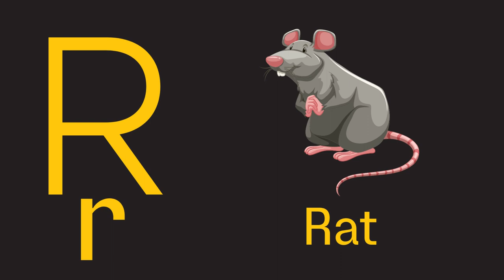Phonics Song with One Letter Word - A for Ant, B for Baboon, ABC Alphabet Song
Welcome to Neeni Nursery Rhymes!

This neeni nursery rhymes channel is a perfect tool for parents to help with teaching abc alphabet like a for apple, b for ball, c for cat their children in the very easiest ways. Whether parents are busy at work and no need to sit with the kids because these abc rhymes videos teach them very affectly.

Are you looking for creative ways to teaching the alphabet to preschoolers? These videos will give you different and easily affected methods for teaching the alphabet to children, from simple games to more complex methods.

Each video contains a new character with letters of the alphabet with pictures for your child to learn about each time. These animations and educational abc learning for kids videos are perfect for children for to learn and get more fun.

These nursery rhymes for babies' ABC learning videos are short and full of colorful animation for kids to learn easily and enjoy, these ABC letter sounds videos provide great help for kids to memorize the ABCs alphabet easily.

Most of the parents have not time to teaching the alphabet their children due to heavy burden of work. Therefore in this situation we have providing daily new abc sounds and a to z alphabet with picture. Through abc learning song kids are more excited to learn and memorized the alphabet and numbers.

What is the Benefits of Phonics Song:

- Cute, fun and engaging phonics song to make memorization easy.
- Developed in collaboration with experts, these songs teach the ABCs and other letters at a fast pace.
- With a little help of abc phonics song for your child will soon be saying their alphabet without any trouble.
- If you're looking for a fast, effective way to teach kids the basics of reading and writing, you'll find it in our phonics song for kids.
- Along with reading and writing skills, we also provide math lessons that help build and improve counting skills.
- With this abc learning videos your child will learn quickly.

The ABC alphabet is a great way to get kids engaged. Check out these abc alphabet learning with easy techniques to help the kids. Learn the ABC alphabet in a fun way with these easy techniques. This video will be teaching alphabet sounds in a simple way.

What's even better? These ABC alphabet games and activities are also a great way to get your little ones more intelligent and smart. Learning is playful, and with the help of abc alphabet order, you can now teach your child proper alphabets and teach them while they play! and if are busy in work then just play these abc learning videos.

Preschool Alphabet Easy Learning Techniques:

- A: Animals: Pick a letter, and then pick an animal that begins with that letter. For example, if "K" is the letter to focus on, then you can talk about a koala or a kangaroo

Learn the Alphabet with Easiest Steps:

A is for Ant, B is for Bee. C is for Cat, D is for Dog. E is for Elephant, F is for Fish. G is for Giraffe, H is for Horse. I is for Iguana, J is for Jellyfish.

There is no better way to start kids on the right path to reading than by associating abc song nursery rhymes. We have created an ABC phonics song with animals & bird pictures so that children can learn in a fun and memorable way.

Nursery rhymes are one of the first things that are taught in the early years of education. They help teach phonics, rhyming words, abc learn and even spelling.
Children also learn from abcd rhymes on a physical level since they have constant contact with music and movement.

Neeni nursery rhymes videos encourage kids to move their bodies and get engaged in learning for hours at a time which is why it is so important for parents to have this type of music around the house for their little ones.

The channel is designed to be a fun, interactive environment for preschoolers. Colorful and child-friendly, preschool abc learning videos are designed to capture your child’s attention and teach them the ABC’s in an easy way.

Introducing abc learning english videos, the best way to help your kids learn to read and pronounce the alphabet. Learn the alphabet in few minutes! This channel includes the animated lessons. Plus, our exercises and songs for kids will keep them engaged for hours of fun for study.

ABCD learning best videos provide both kids and adults a fun way to learn the alphabet! These neeni nursery rhymes abc videos use in English language with bright colors and animation of animals and birds to help teach the ABCs more easy.